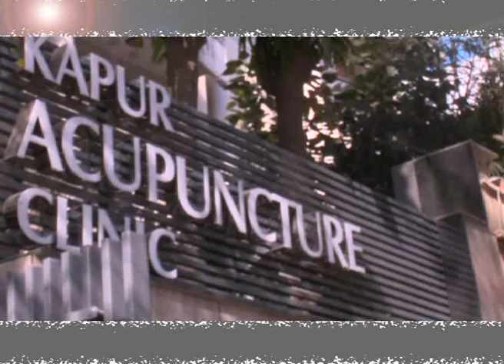india news programme on acupuncture ii